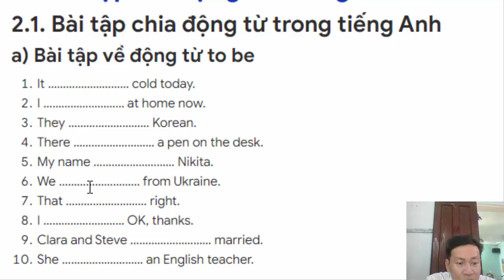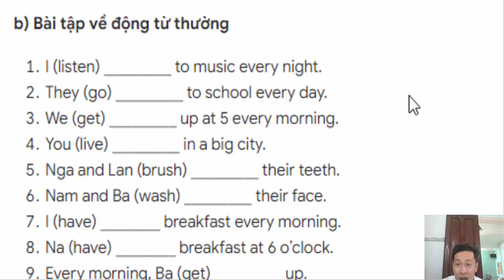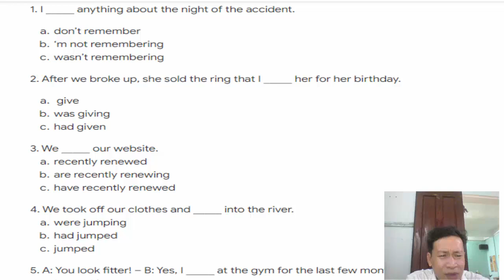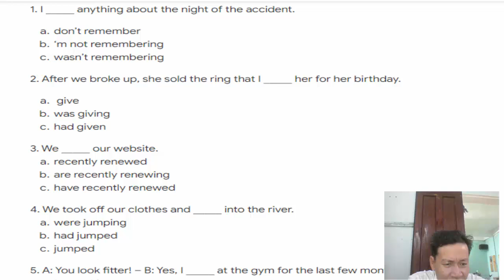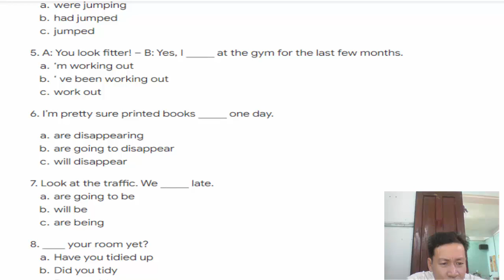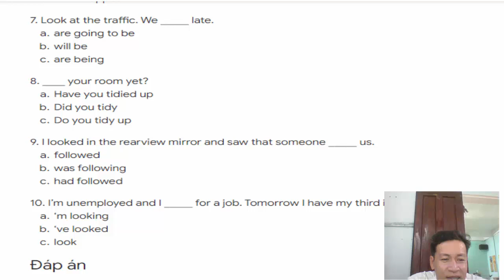Bài tập chia động từ trong tiếng Anh.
Bài tập về động từ tiếng Anh.